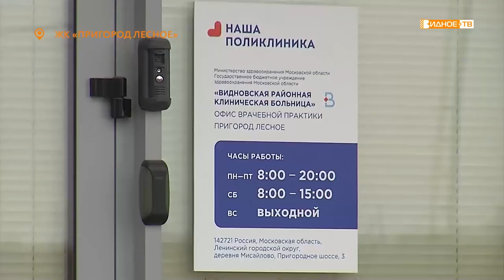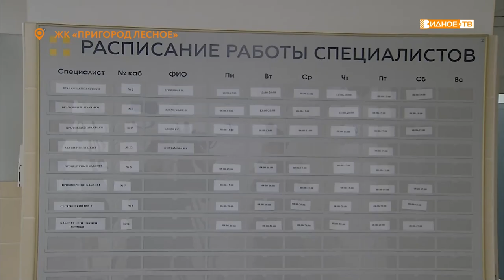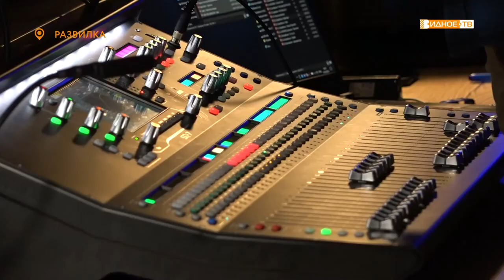Новости телеканала Видное-ТВ (19.10.2022 - среда)